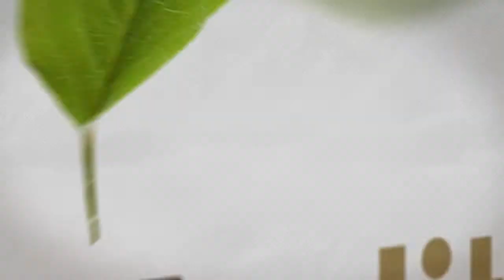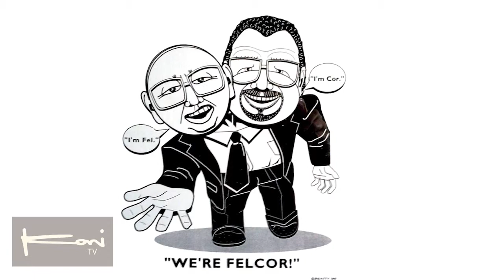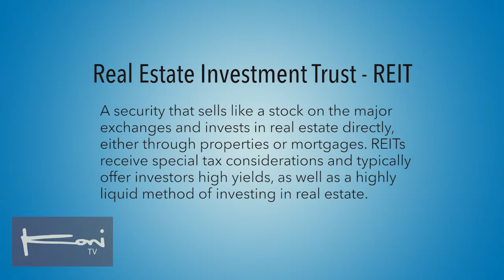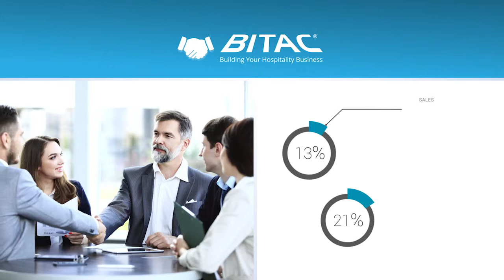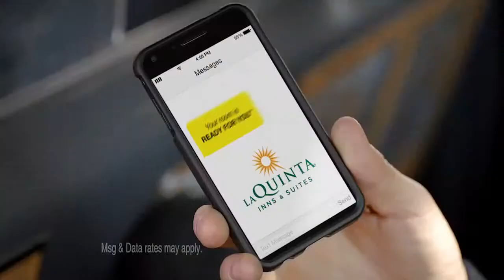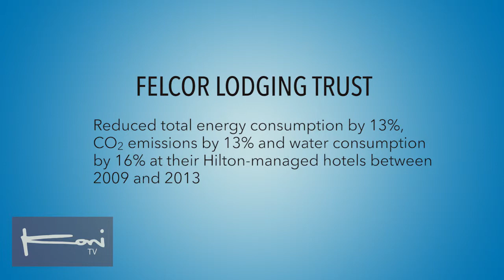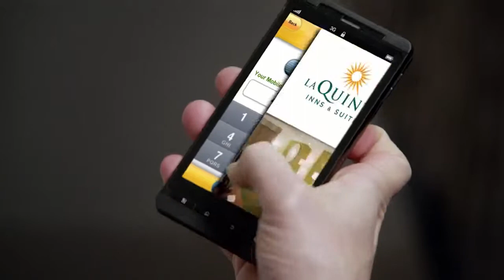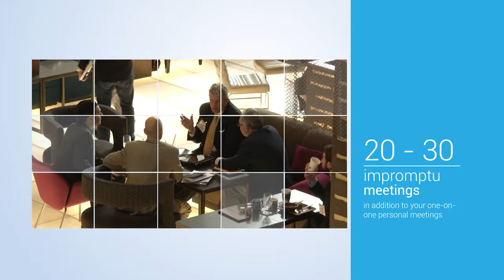Tom Corcoran - "Hospitality Insider" with Koni Kim Episode 46